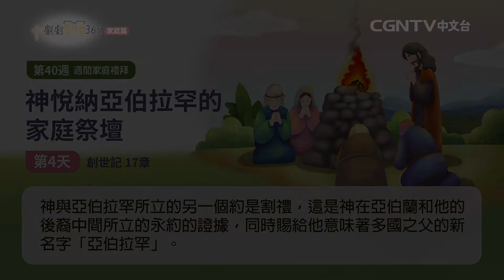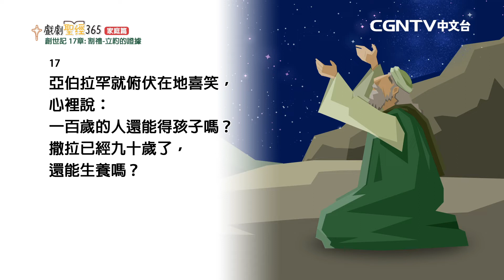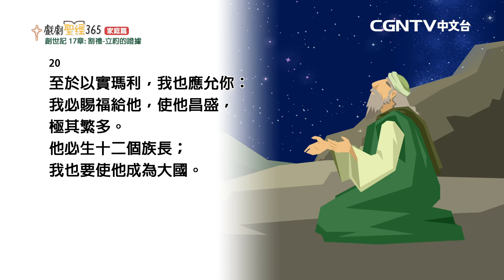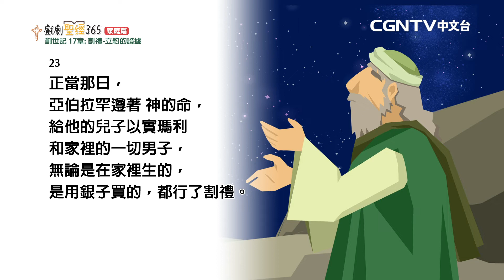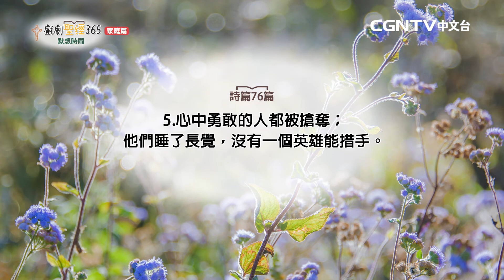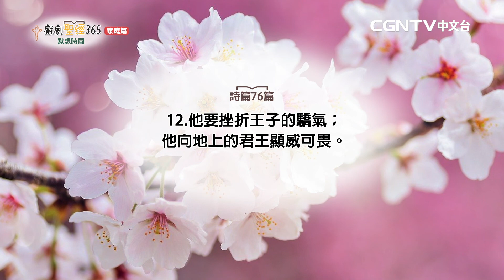【戲劇聖經365-家庭篇】（繁）第40週-週間家庭禮拜-第4天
創世記17章

奉獻帳號：
銀行：國泰世華銀行(013)華江分行
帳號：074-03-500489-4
戶名：社團法人中華基環球福音網協會